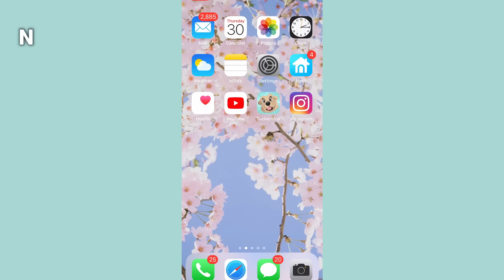My Dog Tries Quarantine Brain Game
Tucker  loves his brain games. It is a great way to get his thinker working and he gets rewarded with yummy chimken  for his hard work!

TUCKER MERCH IS HERE!!!

Brain Game: